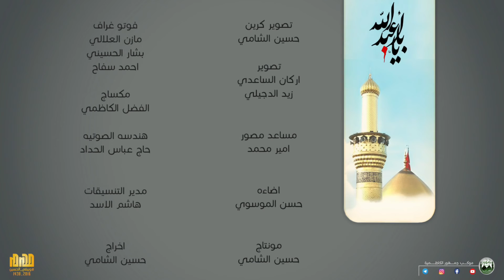ياسفراء المهدي كرار الكاظمي